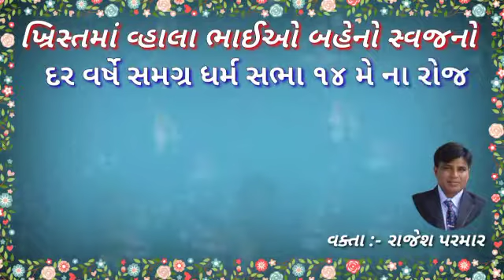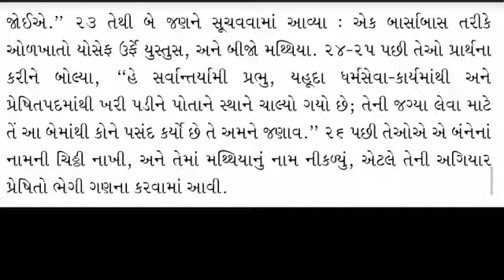St.Matthew સંત માથ્થી ૧૪ મે